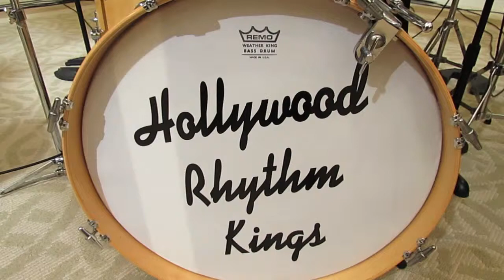Lady Madonna - Hollywood Rhythm Kings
For all of your events!
The Hollywood Rhythm Kings live sample of Lady Madonna
David Coleman - Piano
Kerry Cruchfield - Drums
Martin Blasick - Bass